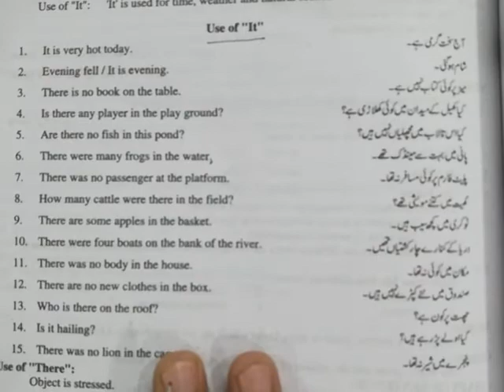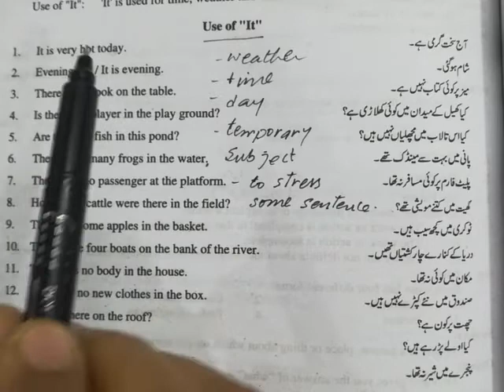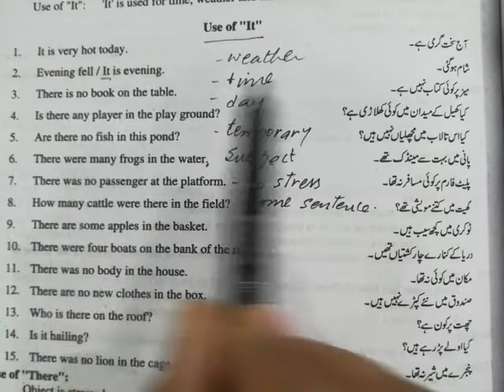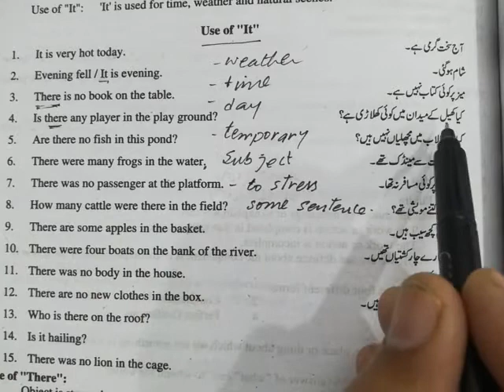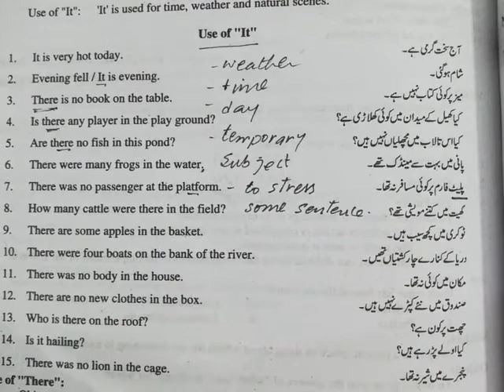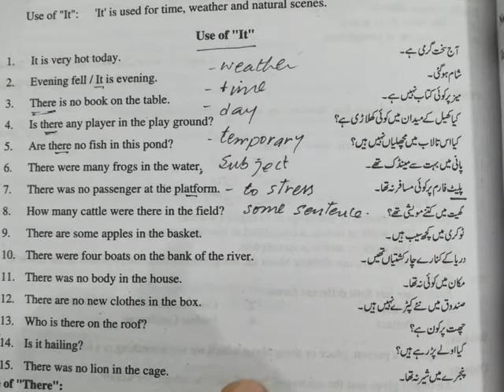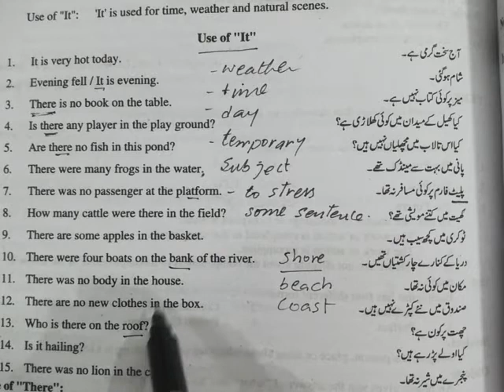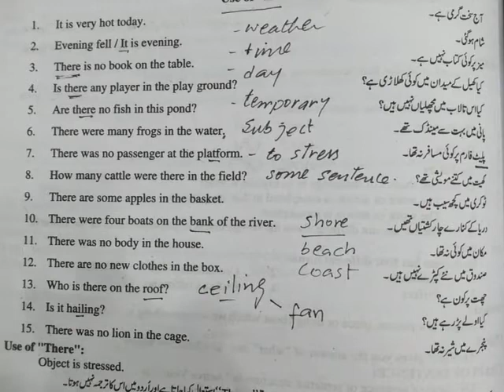English |9th grade | Grammar | The Use Of It